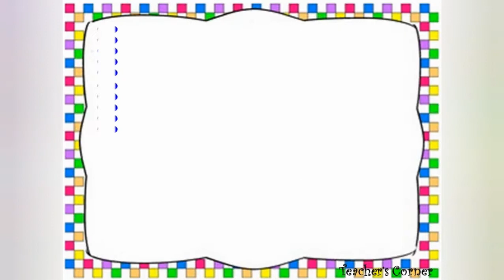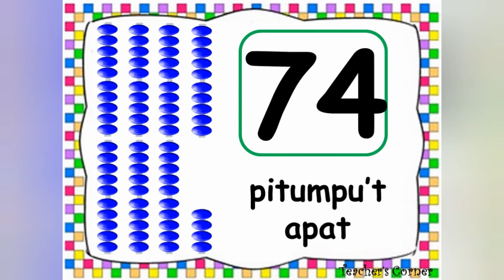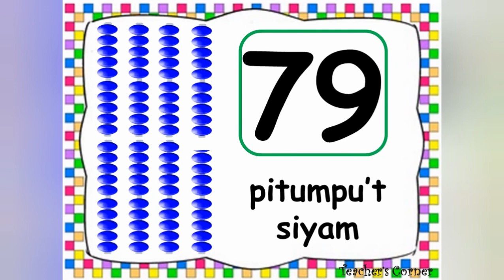Pagbasa at Pagsulat ng Bilang 61-80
Tara at alamin natin ang pagbasa at pagsulat ng bilang 61-80.

Good Time 01 URL: InShot